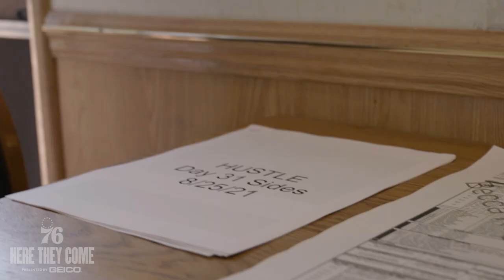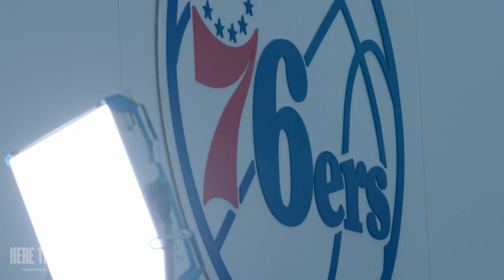Here They Come | Hustle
The new Netflix film 'Hustle' packs humor and NBA clout into a larger lesson that all can connect with. Adam Sandler chases his hoop dreams through Philly – and a parallel Sixers dimension. This Here They Come episode follows Sandler and the Sixers while the film was being created.